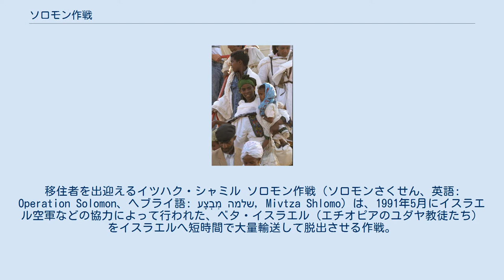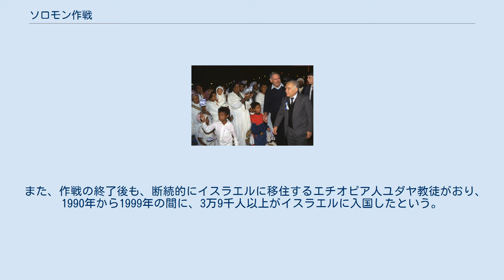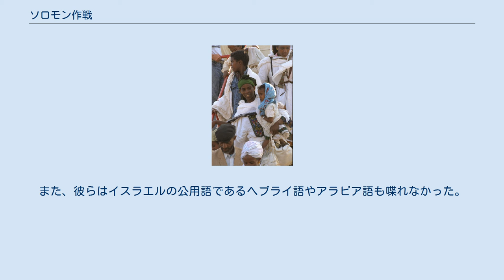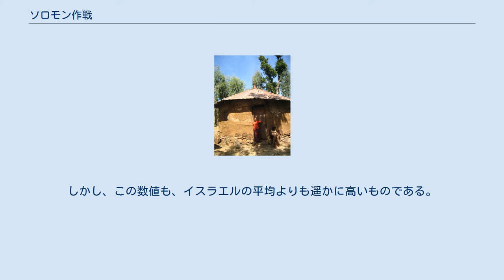ソロモン作戦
移住者を出迎えるイツハク・シャミル ソロモン作戦（ソロモンさくせん、英語: Operation Solomon、ヘブライ語: מִבְצָע שלמה, Mivtza Shlomo）は、1991年5月にイスラエル空軍などの協力によって行われた、ベタ・イスラエル（エチオピアのユダヤ教徒たち）をイスラエルへ短時間で大量輸送して脱出させる作戦。
 移住によって管理する者がいなくなったため、廃墟となったシナゴーグ エチオピアからのアリーヤー。
背後の航空機は、イスラエル空軍のC-130（1991年5月25日）。
 イスラエルに降り立った移住者たち 当時のイスラエル首相は、イツハク・シャミルだった。
 その頃、エチオピアは政局が混乱（メンギスツ・ハイレ・マリアムが失脚）していた。
エチオピア国内では、ティグレ人民解放戦線やエチオピア人民革命民主戦線などの民族主義者が武装して内戦を起こしており、少数派であるユダヤ教徒は、迫害される恐れが日に日に強まっていた。
この状況に、世界のユダヤ人団体は、懸念を示していた。
そして、ユダヤ人の故地を自認するイスラエルは、彼らを救出すべきとの世論が出た。
一方で、基本的にヨーロッパ出身者が主流を占めるイスラエルと、エチオピアで長年暮らしていた黒人のベタ・イスラエルは、文化的に乖離しすぎているとして、この移住に反対するイスラエル人も多かった。
反対者の中には、エチオピア人の精神は幼稚であるとの差別的発言も目立った。
 これらの論争を経て、作戦は決定された。
また、国内にユダヤ人を多く抱えるアメリカも、イスラエルに協力を申し出た。
こうして、かねてから計画していた黒人ユダヤ教徒の移民を、早急に実現に踏み切ることとなった。
イスラエル、アメリカ、そしてメンギスツに変わってエチオピアの大統領代理となっていたテスフェイ・ゲブレ・キダンの間で交渉が持たれた。
テスフェイは、イスラエルがユダヤ教徒を移住させる案を許可し、イスラエル軍が国内の空港を使うことに同意した。
こうして、作戦が始まった。
 なお、イスラエルが得たのは空港の使用許可のみであったので、多くのベタ・イスラエルは、混乱のさなかにある国を、空港まで踏破するという苛酷な道行きを強いられた。
旅の途中では、窃盗に遭ったり、殺されたりした者も多かった。
航空機の空間は限られていたため、座席などは取り外され、より多くの者が乗れるように改造された。
 また、作戦の終了後も、断続的にイスラエルに移住するエチオピア人ユダヤ教徒がおり、1990年から1999年の間に、3万9千人以上がイスラエルに入国したという。
2015年時点で、イスラエルには約13万5000人のエチオピア系市民がいる。
 作戦は成功したが、在来のイスラエル人と、移住したベタ・イスラエルの間では、時に緊張が起こるようになった。
2006年の推定では、エチオピアからの移住者の8割が困窮しているという記録がある。
 この原因として、エチオピアからの移民の大半は、文字が読めないなど、適切な教育を受けておらず、そのため仕事にありつけなかったとされる。
また、彼らはイスラエルの公用語であるヘブライ語やアラビア語も喋れなかった。
この状況は、移民たちの子女が成長し、教育を受けた者が社会に出てくるに連れて、徐々に改善され、2016年では失業率は男性で20%、女性で26%とされる。
しかし、この数値も、イスラエルの平均よりも遥かに高いものである。
イスラエル人の中にある差別意識は、依然として大きいとされている。
エチオピアからの移住者は、日常的に差別や暴力を受けている。
エチオピア系兵士が警察官2人から暴行される様子が撮影されたビデオが公開されたことを切っ掛けに、2015年5月3日、大規模なデモが発生した。